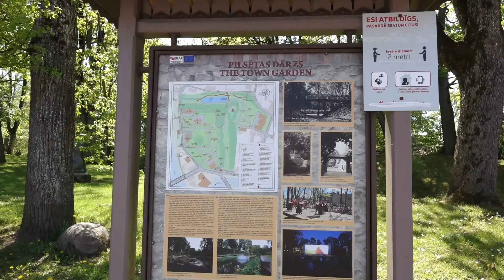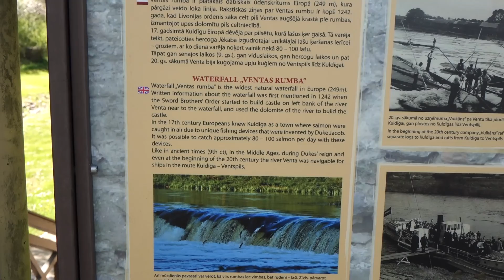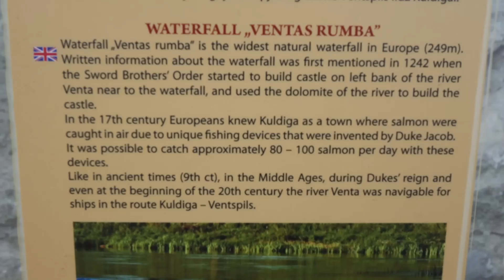Kuldīga. Pilsētas Dārzs .24. 05. 2022. Latvija